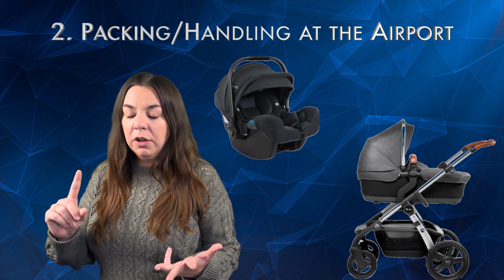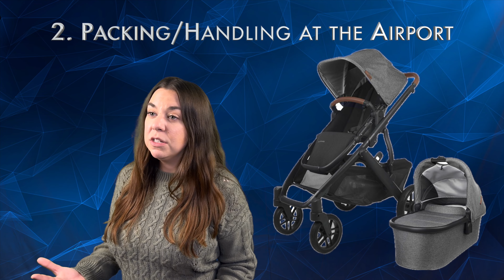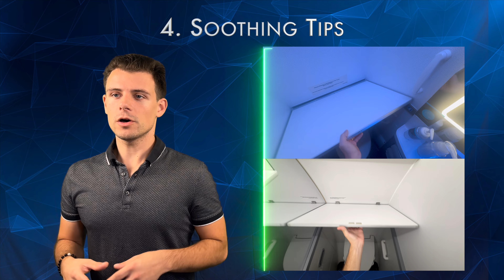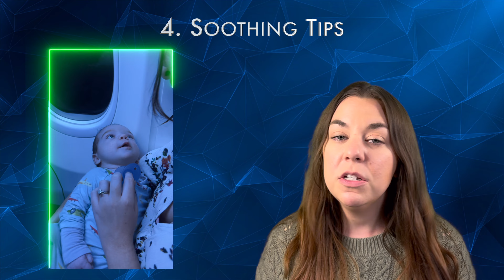Infant Travel Tips: Everything You NEED To Know To FLY!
In itself, air travel can be a challenging undertaking! Add an infant into the mix, and this process can become even more difficult. We've created a list of tips to make taking your baby on an airplane with as little stress as possible!

To see how we pack for a trip with our baby, feel free to reference this video on our channel! We sincerely hope it helps!

If you have suggestions that we did not mention in this video, PLEASE comment your thoughts so we can add them into this video to help everyone involved!

Also, should you have ideas for future videos that you would find helpful, do not hesitate to let us know. our ears are OPEN!

FOLLOW ALONG ON INSTAGRAM: @nice_afts